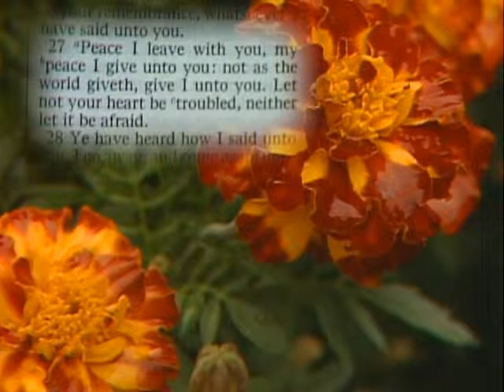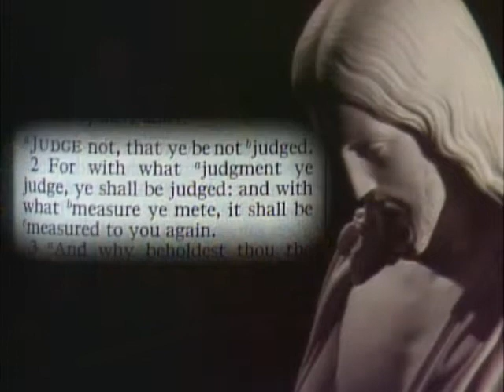Be a Peacemaker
Elder Franklin D. Richards delivers a message titled "Be a Peacemaker."